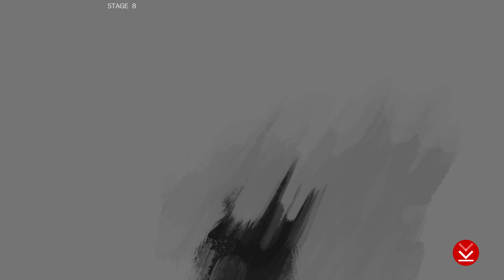【ギルティギアストライヴ】レオ=ホワイトファング（CV.稲田徹）アーケードモード全ルート4K60fps【GG STRIVE LEO Arcade】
Steam版GUILTY GEAR STRIVEをBBSCRIPT編集しアーケードモードでプレイ。
我らは神の代理人 神罰の地上代行者 我らが使命は 我が神に逆らう愚者を その肉の最後の一片までも絶滅すること
Amen

主なBBSCRIPT編集箇所
1.ほぼ全ての技にガトリングを追加。
2.オートカメラムーブを追加。
3.テンションゲージ消費技をいつでも発動可能に。
4.バーストゲージの消費をゼロに。
5.その他も色々。

00:00 NormalA
04:03 NormalB
08:37 Hard
13:27 Extreme

使用MOD